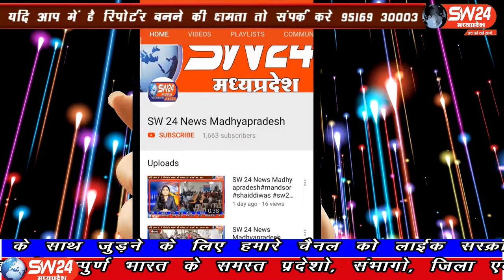SW 24 News Madhyapradesh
खरगोन जिले के सेगांव क्षैत्र में लंबे समय से बारीश न होने के कारण नगरवासियों द्वारा मंदिर मँदिर जाकर पूजा अर्चना व टोने टोटके के साथ तरह तरह के जतन कीऐ जा रहे है वही सबसे ज्यादा दुःखी किसान है क्योकि किसानों की फसलें सूखने की कगार पर आ गई है सेगाँव से संजय जायसवाल की रिर्पोट